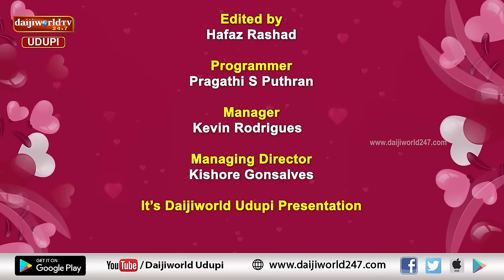ಈ ಬಂಧನ । ಬಂಧನ ಸಿನಿಮಾ ನೋಡಿ ಹುಡುಗಿಗೆ ಪ್ರೇಮಪತ್ರ ಬರೆದ ಸೂಪರ್ ಲವ್ ಸ್ಟೋರಿ | Episode 10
ಬಂಧನ ಸಿನಿಮಾ ನೋಡಿ ಹುಡುಗಿಗೆ ಪ್ರೇಮಪತ್ರ ಬರೆದ ಸೂಪರ್ ಲವ್ ಸ್ಟೋರಿ